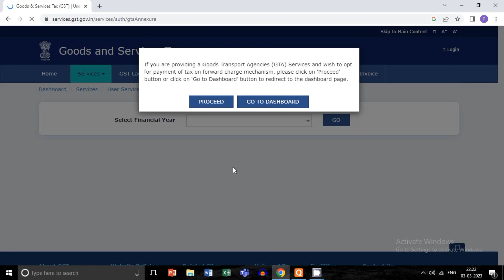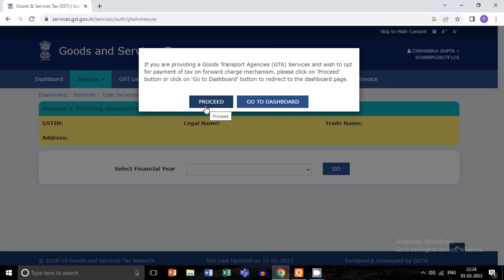GTA Annexure Form V fill till 15.3.3023 from portal